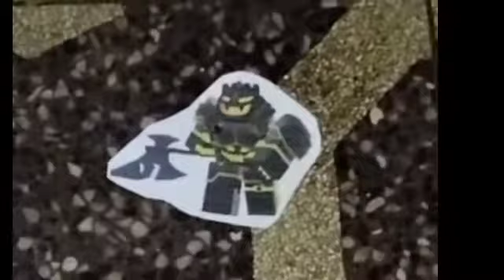TOP 7 MEJORES Jefes de TDS ⚔️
Tuve problemas con el editor y solo me dejo subirlo en 360p así que pido disculpas si el video se ve mal